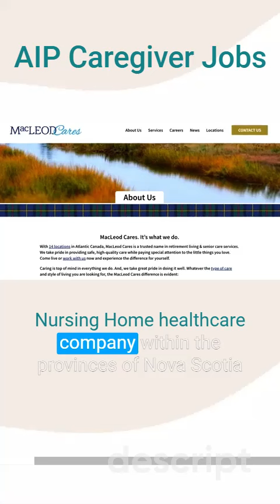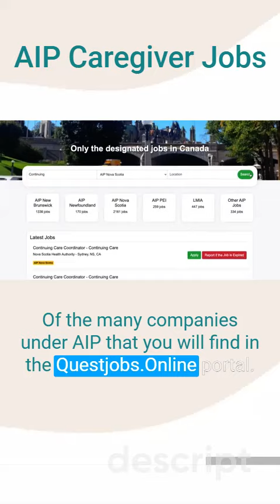The 4th Healthcare company is MacLeod Care